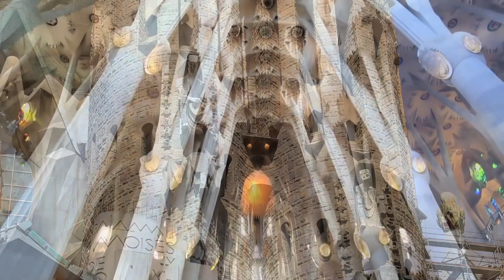IL's Guide to Barcelona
IL contributor Sally Pederson discusses expat life in Barcelona, including lifestyle, healthcare, transportation, and cost of living. Watch until the end for a tour of the city.

Follow our social channels for the latest articles, Facebook Live videos, and more: